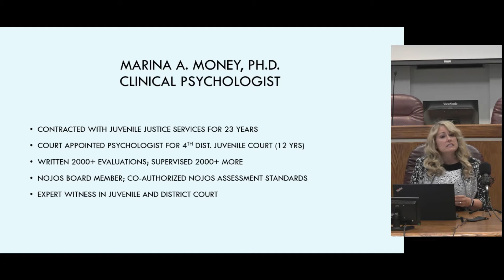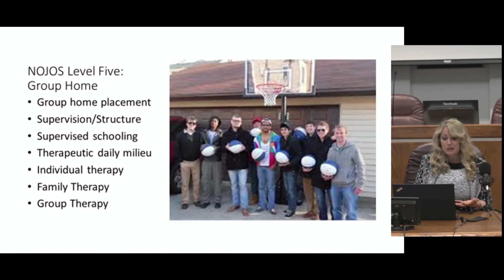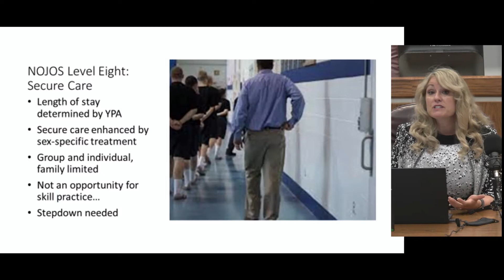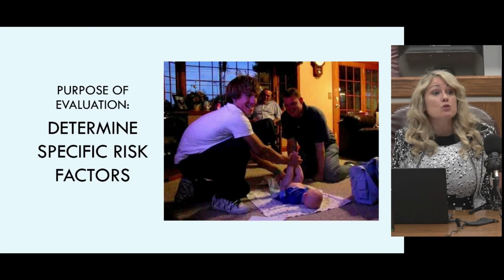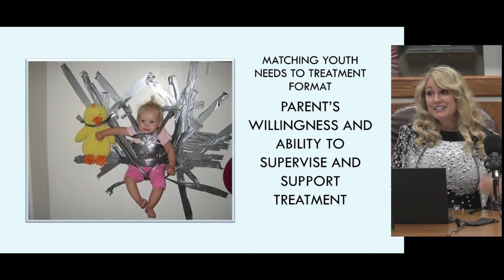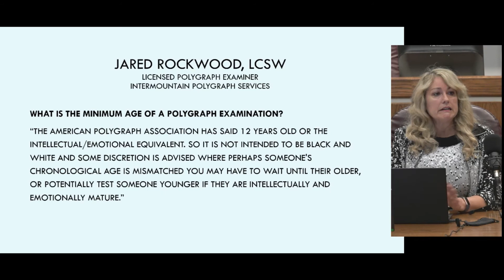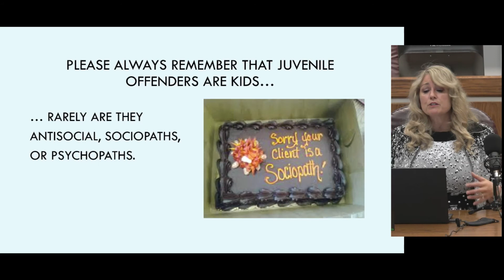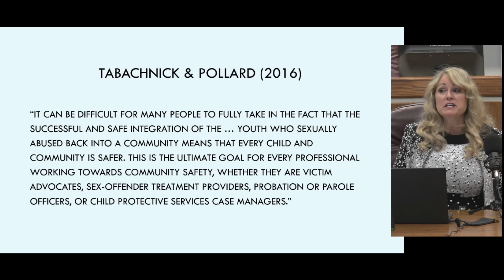UPC Fall 2020 Youth With Problematic Sexual Behavior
Utah Prosecution Council
Fall Prosecutors Training Conference
“Battling Bias”

Dr. Marina Money, Utah Psychological Services